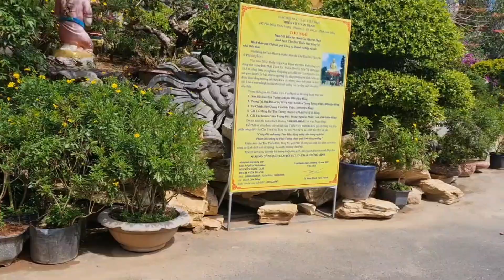Đồng đạo vui vầy cùng nhau trên tinh thần đạo Đức. Ăn trưa tại thiền viện Vạn Hạnh Đà Lạt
Cảm ơn quý vị đã theo dõi và ủng hộ kênh phật pháp. Giúp hoàn cảnh khó khăn, mỗi đăng ký mỗi bình luận của quý vị cũng góp phần trong cuộc hoằng dương chánh Pháp  được phát triển. Mong rằng sẽ được quý vị đăng ký ủng hộ Ngọc Tâm nhé  Cảm ơn quý vị rất nhiều. Nam Mô A Di Đà Phật